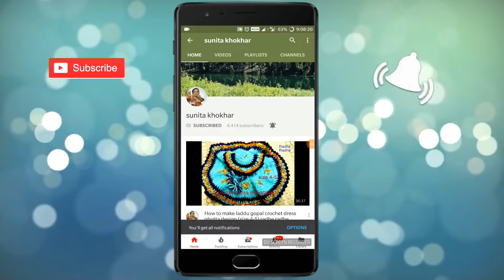Kahnaji ki front open frill dress very easy( all sizes) radhe radhe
Radhe radhe ye dress all sizes ki bana sakte hai
Baby wool ke sath 10no ki salai